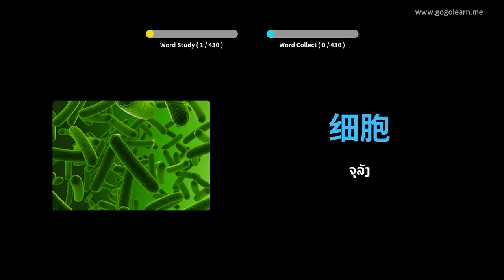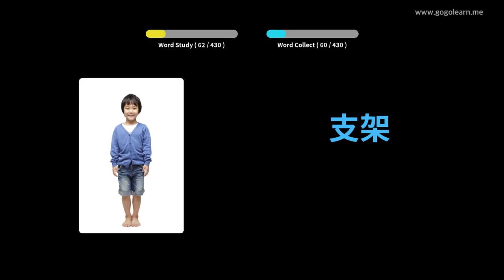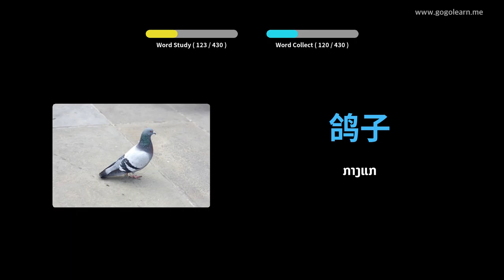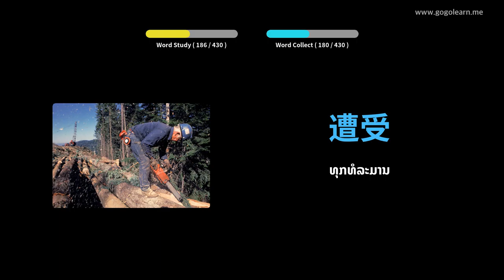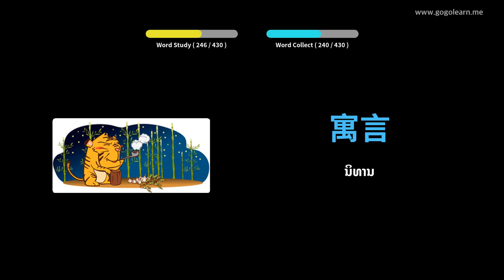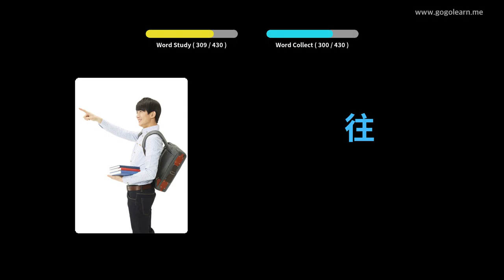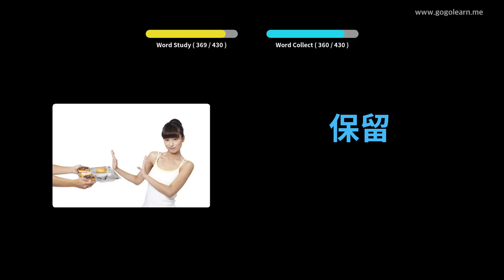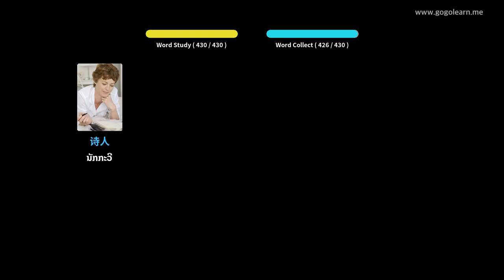ໂຮງຮຽນມັດທະຍົມສຶກສາ ຄຳ ສັບພາສາຈີນ 3 | Golearn